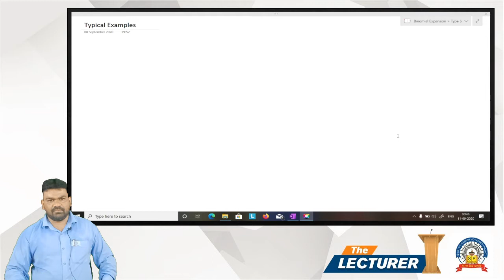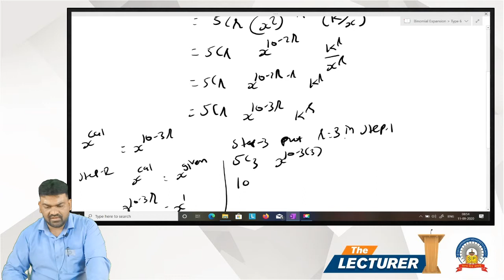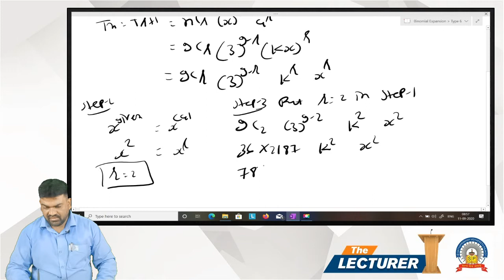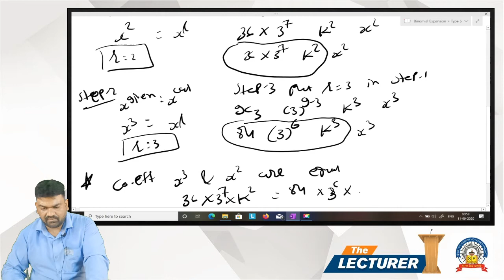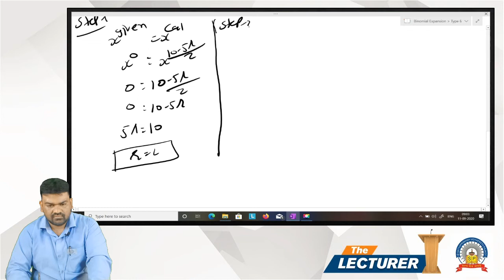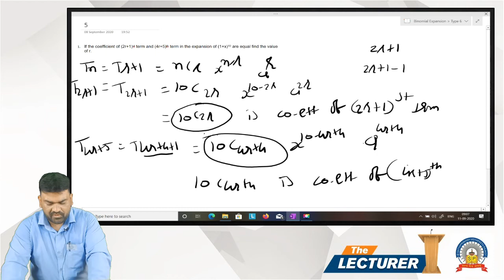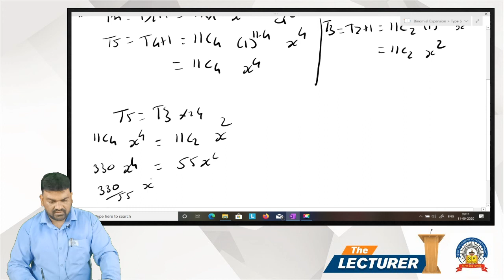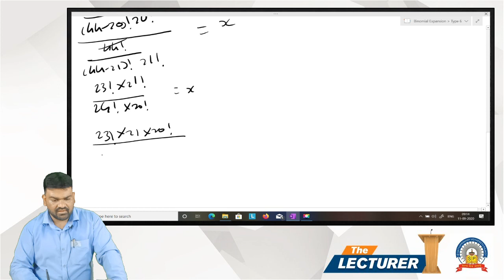Chap.: Binomial Expansion Topic: Type-6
Hi All,